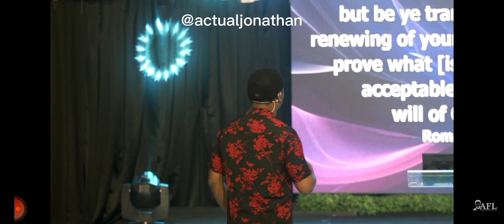WATCH THIS IF YOU ARE STRUGGLING WITH AN ADDICTION - Apostle Femi Lazarus.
Apostle Femi Lazarus speaks on how to break free from an addiction.